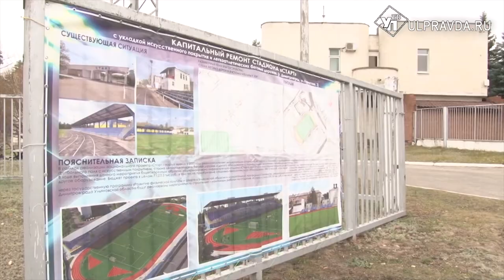В Димитровграде перекроят стадион «Старт» и расширят бассейн «Дельфин»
В Димитровграде взялись за модернизацию спортивных комплексов. Желающих ходить в бассейн и заниматься легкой атлетикой, футболом и другими видами спорта куда больше, чем имеющиеся помещения и площадки.